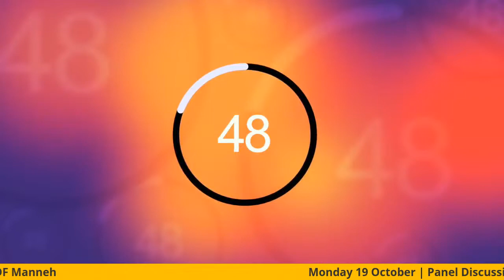Panel Discussion: SALAGI, Turning Point For Kombo | Kombo Land Issues with Fatou Jaw Manneh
Monday 12 October | Panel Discussion: SALAGI, Turning Point For Kombo | Kombo Land Issues with Fatou Jaw Manneh |Panelists: Banka Manneh, DF Manneh, Dr Lamine Conteh & Ahmed Manjang